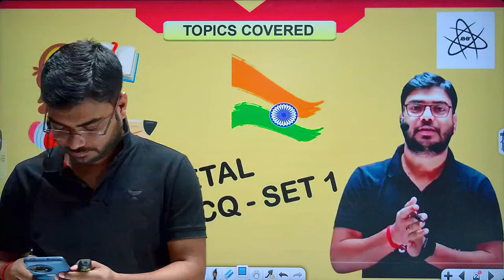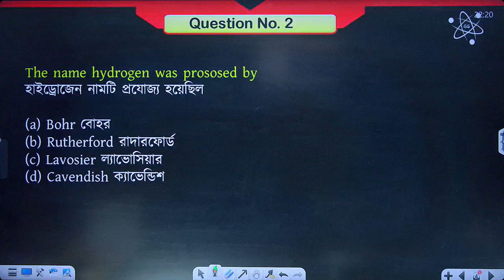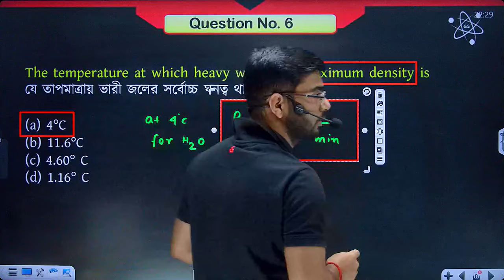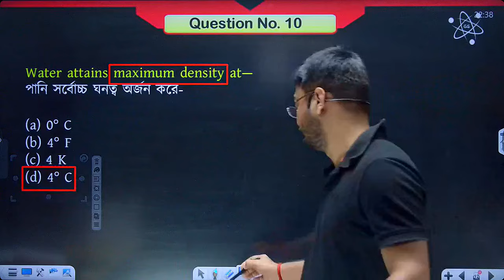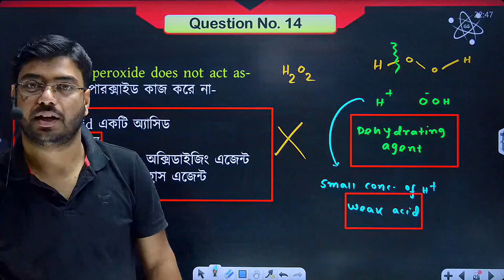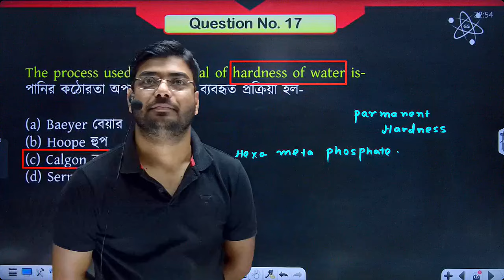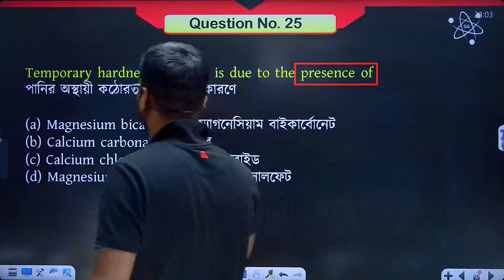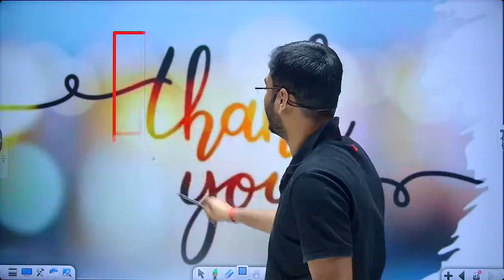CHEMISTRY - Non Metal !! TOP 30 MCQ | Science in Bengali | Science by Suvojit Sir | RRB WBCS SSC WBP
✅ 𝐄𝐱𝐩𝐫𝐞𝐬𝐬 𝐁𝐚𝐭𝐜𝐡 - 𝐆𝐞𝐧𝐞𝐫𝐚𝐥 𝐒𝐜𝐢𝐞𝐧𝐜𝐞 𝐟𝐨𝐫 𝐑𝐚𝐢𝐥𝐰𝐚𝐲 𝐄𝐱𝐚𝐦𝐬
Fear of Science? WAIT! "Grow Science" team is here to help with your competitive exam preparation journey.
Grow Science is WB's Best online platform for government exam preparation. Our mission is to provide affordable courses across West Bengal.
If you are serious about cracking any government job and want to get full marks in science subjects, (For example, math, biology, physics, and chemistry).
We assist thousands of students in preparing for exams such as the WBCS, SSC, Railway, TET, Bank, WBP/KP, CHSL, MTS, CGL, CPO, CDS, Air Force, DRDO, and others.